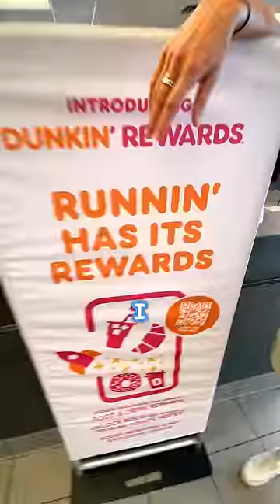✅CHEAP vs. EXPENSIVE🆘 COFFEE!!☕️🥵